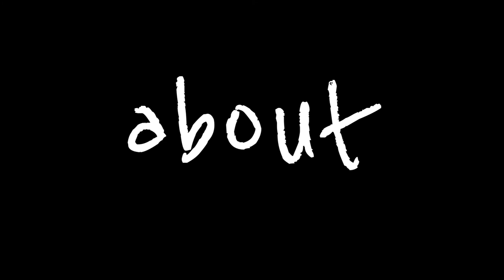Climbing the Celestial Throne in ZENITH VR Part 1 (feat. BentoVR)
Welcome! Can we be friends?
Hi! My name is Matt, a generic NPC. Married with 3 kids and a day job. I love playing games to relieve stress. I have a lot of fun playing
games and I wish I could share my experiences to everyone. So I started creating content and made it my new hobby. That said,
I personaly thank you for droping by and watching my content whether it is a live stream or a video! I hope you have FUN
watching my videos or streams. If you feel like there is something I could do better, please dont be shy on writing a comment
in the comment section. Since I am new in content creation, I would definately apreciate your inputs! Every help is GOLD!
Again, Thank you very much! It will help me stay motivated and
will make content creation a little bit more rewarding! Thanks again! I hope to see YOU on my next stream/video! Take care!